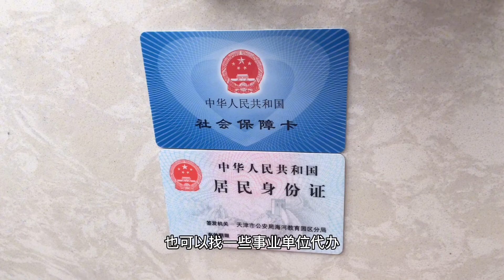家有社保卡的，不及时处理钱就白交了，早点转告家人，别不当回事